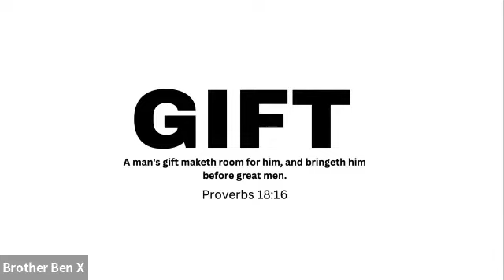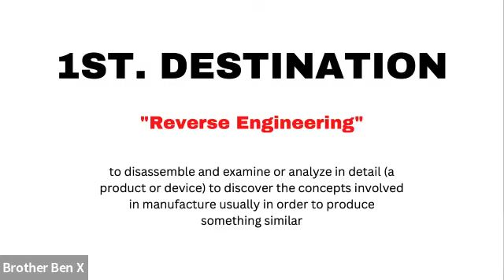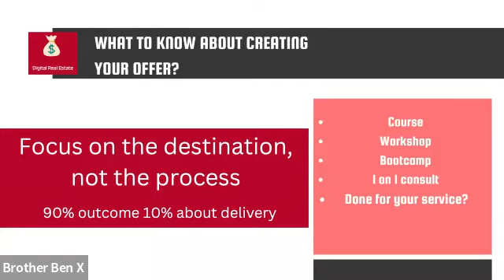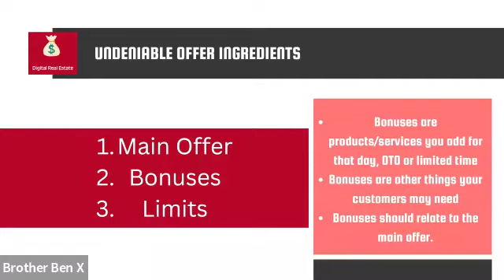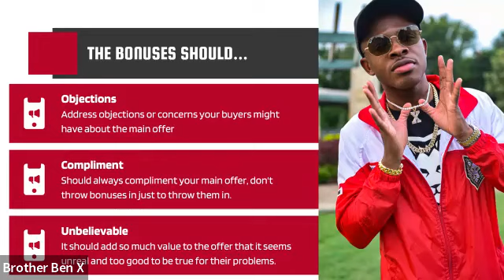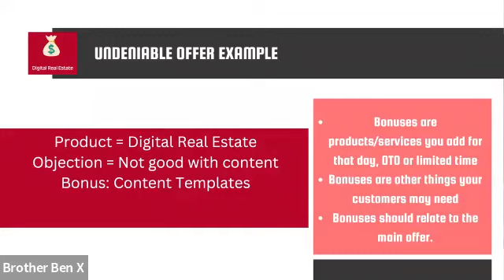Brother Ben X Teach Black Businesses About Offer Creation, Marketing Your Products & Services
Brother Ben X free webinar helping business learn the key ingredients for products and services selling online.

Who is Brother Ben X?
Brother Ben X is an entrepreneur, investor, and author. Brother Ben X started his career in the social media industry starting off as a social media influencer documenting his journey as a serial entrepreneur, then becoming a coach/teacher after being asked so much how he accomplished what he did. By age 25 he surpassed over half a billion views online from sharing the teachings of the Honorable Elijah Muhammad, taught by the Honorable Minister Louis Farrakhan and what he was applying business wise via social media. In 2020 he partnered with The ABS Firm, a financial firm that focused on life insurance which he grew to 7 figures in less than a year utilizing the strategies he teaches in Digital Real Estate. The ABS Firm business model was offline, which is now completely online from what Brother Ben X brought to the company. This gave birth to his program called Digital Real Estate which has since then produced millions of dollars and helped thousands of students grow their life, impact and sales. In 2021 Brother Ben X Co-founded a financial academy company and was a part of the marketing head that grew the brand in one year to $12M+ by the age of 27.

He and his other business partner (Farrakhan Ali) co-founded Hereafter Farms which is a brand/company that provides a way to collectively buy land together to build real communities and grow food, since it's inception, mid 2021 they've been able to acquire over 1200 acres of land with with 80+ new land owners.

Brother Ben X has become known for his skills in helping entreprenuers scale their businesses through Digital Real Estate impact strategies, and is frequently called upon or spoken of by others for his way of impacting the world by creatively using the teachings of the Honorable Elijah Muhammad guided by the Honorable Minister Louis Farrakhan.